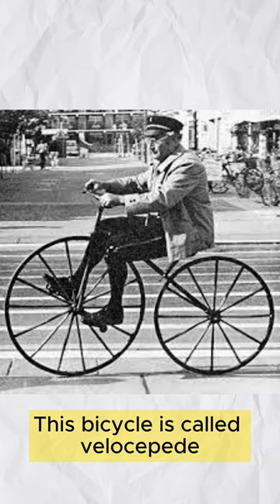Boneshaker Bicycle - Interesting!! History of Bicycle